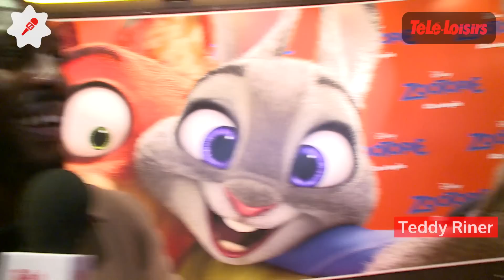Zootopie : reportage à l'AVP du film avec les voix françaises du dessin animé Disney